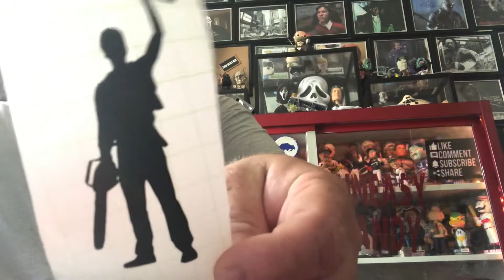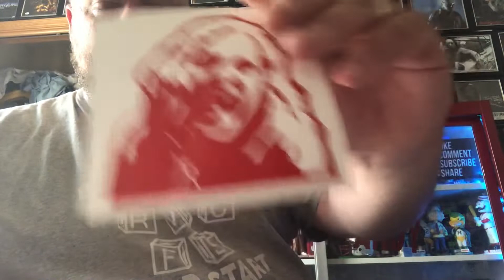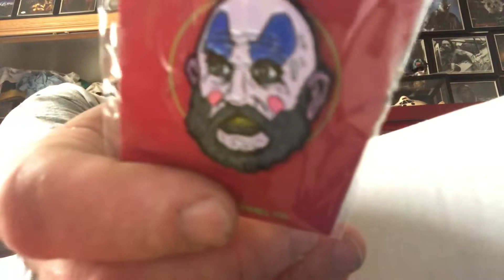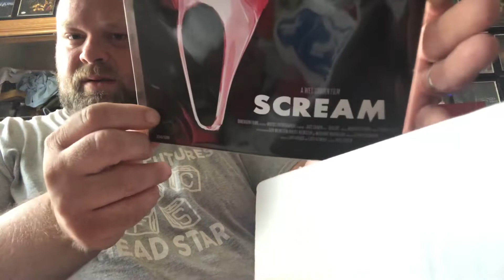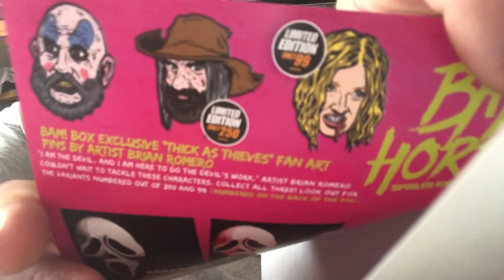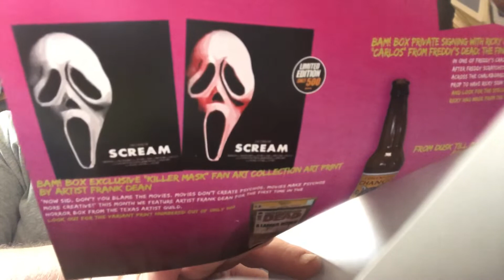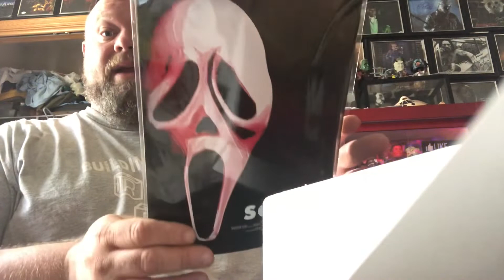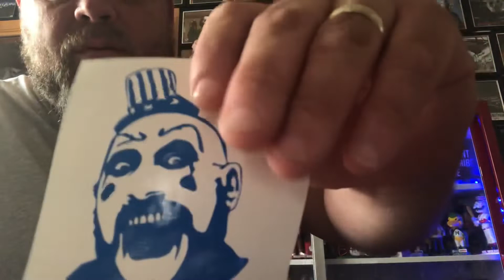BAM! Box HORROR may 2019